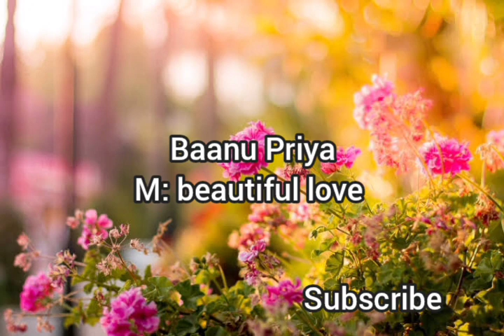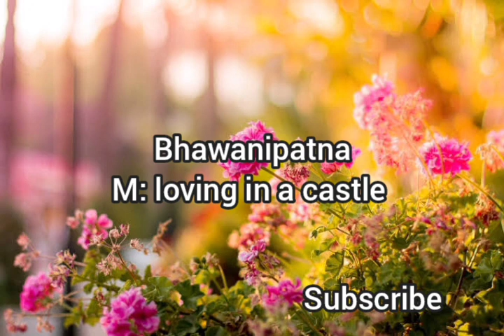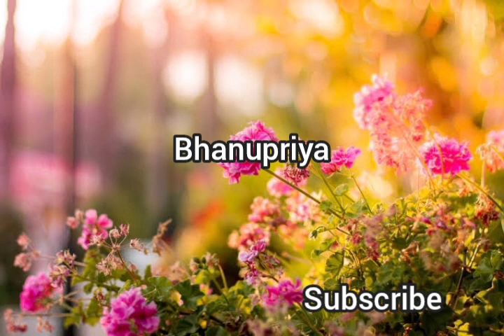2023 లో అమ్మాయిల పేర్లు B అక్షరం baby girl names with ( B ) letter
baby girl names with B letter#

B letter baby girl names#

ammayila names B letter#

#2023 B letter baby girl names#